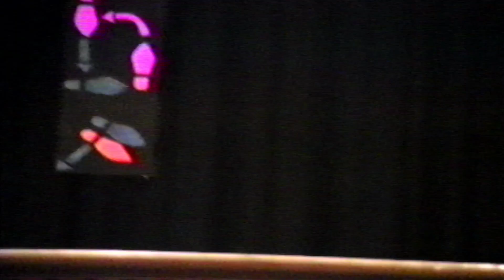VHS Stebbins family party, birthdays and Christmas 1991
Kathy dance recital

Stebbins family party moss rd 2:00

Steven landing, New York - Aunt Pearl ls camp 7:55

Kathy birthday 12:05

Ricky birthday 14:40

Kathy soccer 15:10

Halloween 19:30

Christmas 20:30

Bobby birthday 33:25